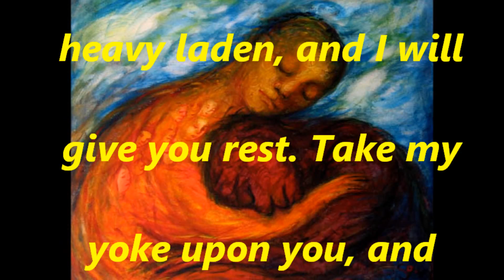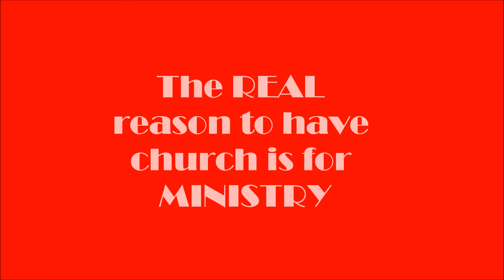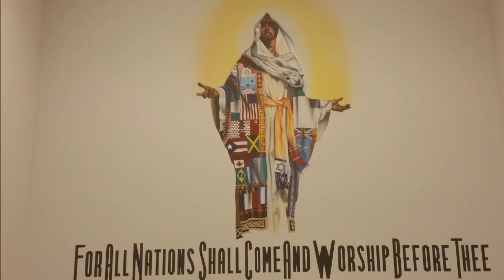CCC & PASTOR MICHAEL YOUNG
The real reason we have church